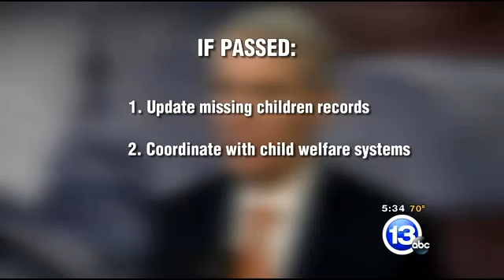WTVG - Nigeria kidnappings bring awareness to domestic trafficking problems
WTVG - Toledo, Ohio